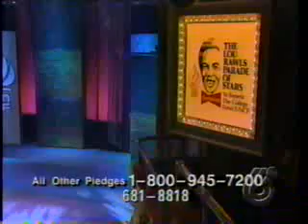The Braxtons - Slow Flow (live)